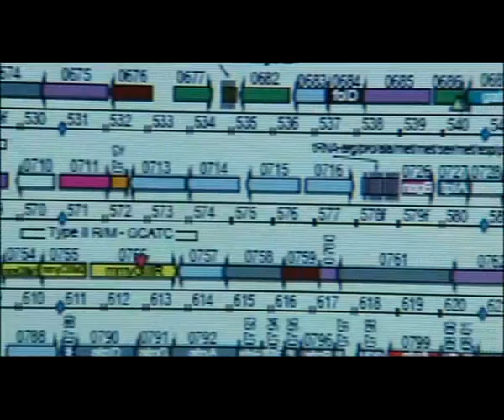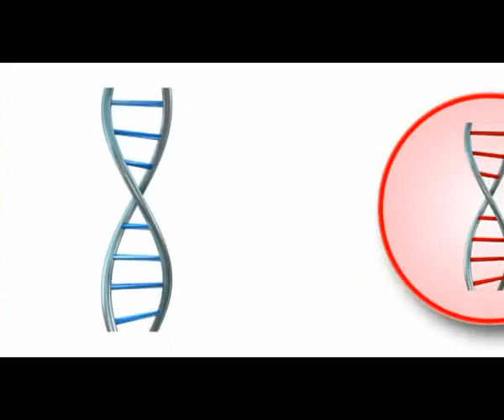Cells Injected With DNA By Computer To Create Self-Replicating Lifeforms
Scientific breakthrough which uses a computer to inject or 'flash' DNA coding into an empty cell, creating a lifeform...
Is this a start of a new computer-manufactured living organism era???
Will humans be manufactured by design and mass-produced in the future?